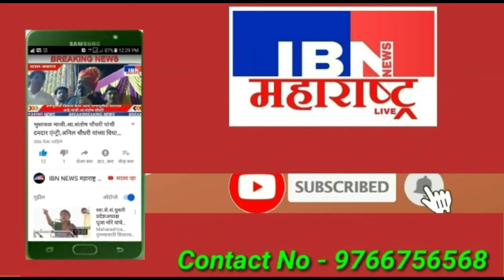भुसावळ-मुस्लिम आरक्षण द्या,नगरसेवक सलमान खाटीक यांची निवड,राज्यव्यापी आंदोलन तयारी करा-जगन सोनवणे,